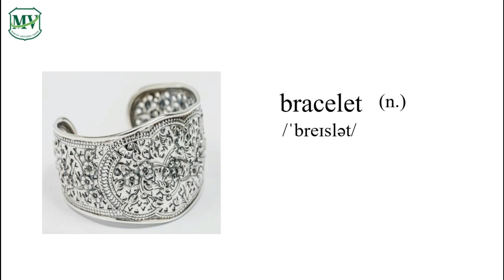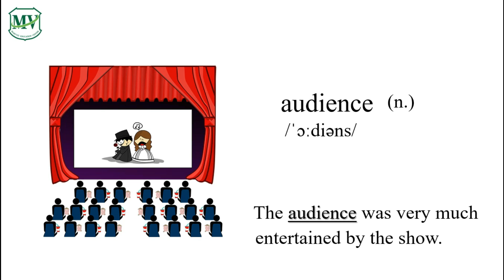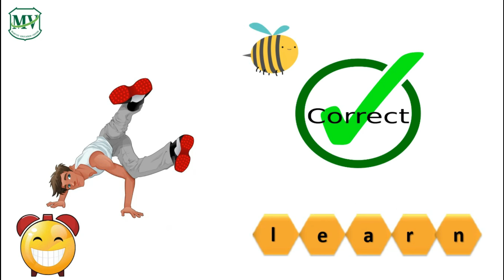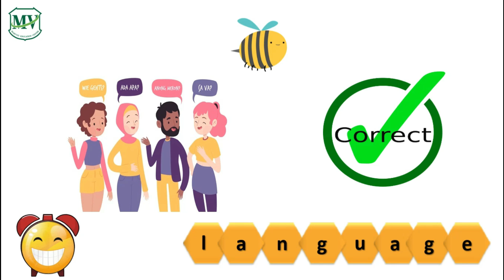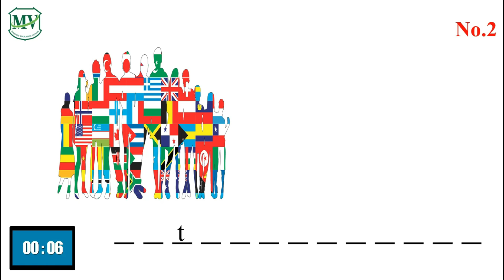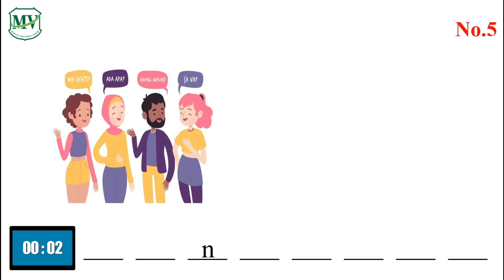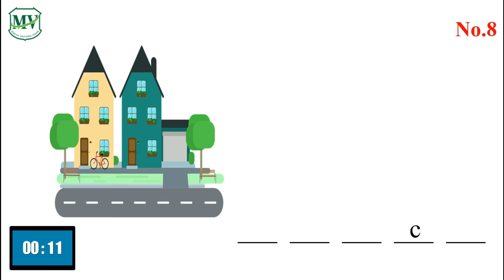MV Learning Vocabulary G.6 : Semester 1 | No.105 - 112